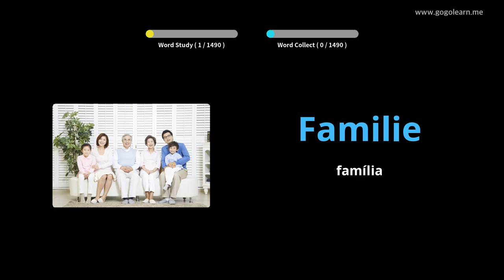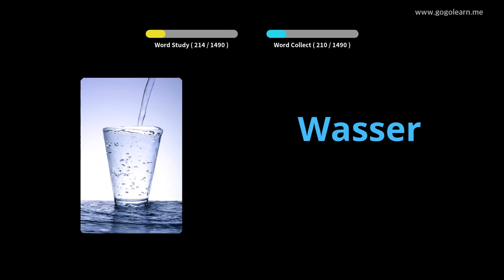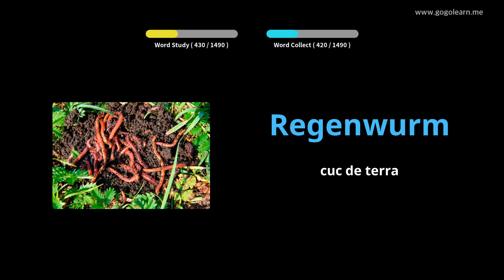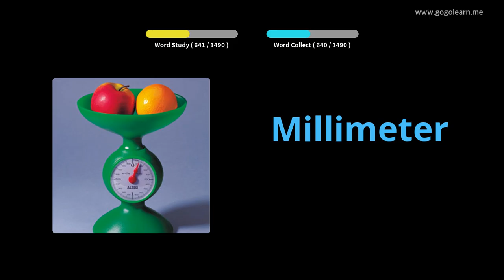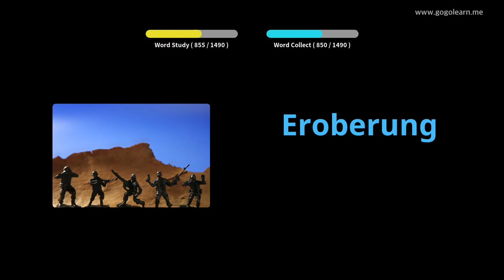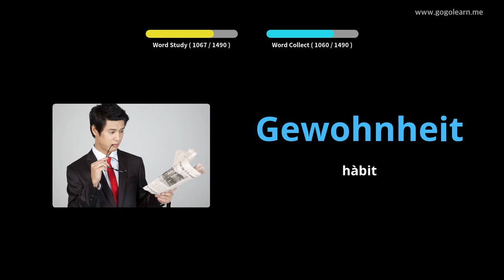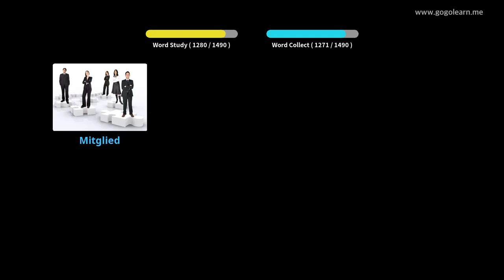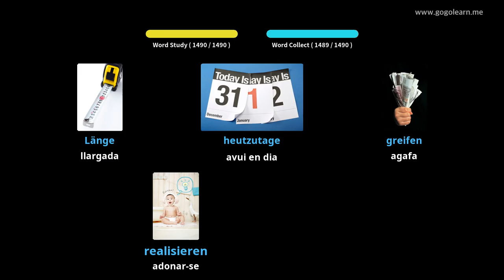Aprèn Amb Imatges Alemany | Vocabulari Alemany Bàsic | Golearn